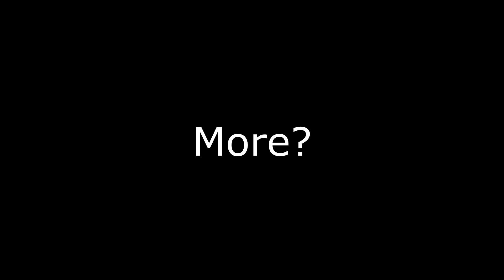"Best 20 Gold I've Ever Spent In My Life!!!"